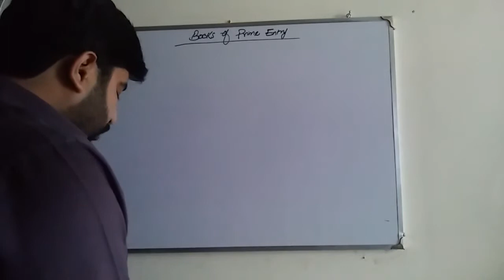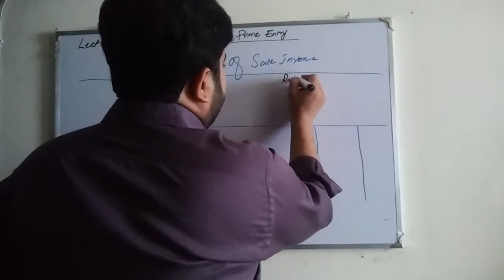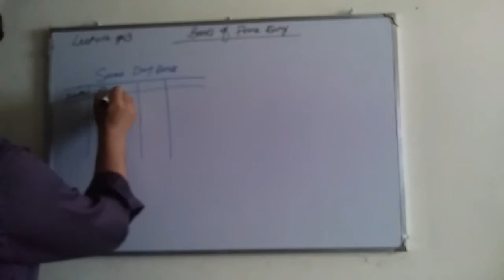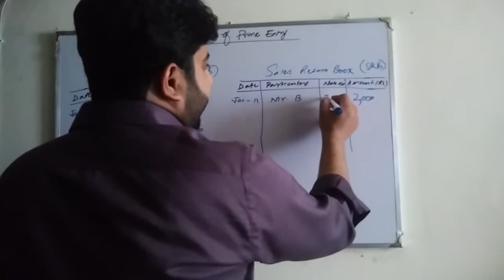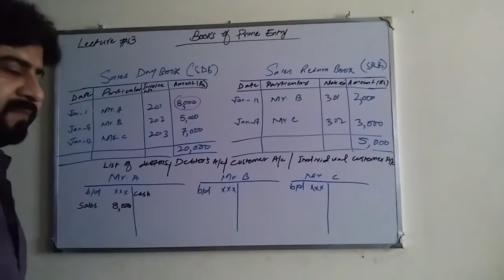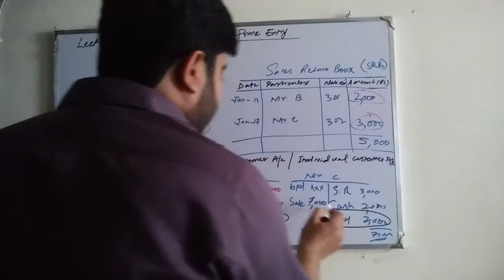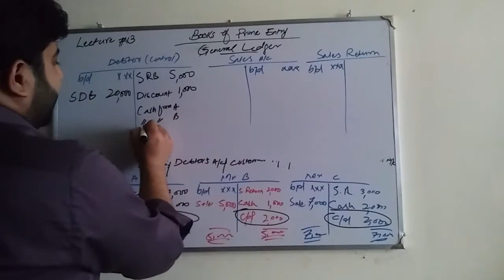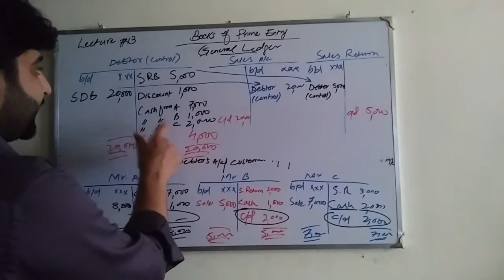Book of Prime Entry (Sales day Book & Sales Return Book)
Financial Accounting,Books of Prime Entry,Books of Original Entry,Cash Receipt Journal,Cash Payment Journal,Sales Day Book,Sales Return Book,Purchases day Book,Purchases Return Book